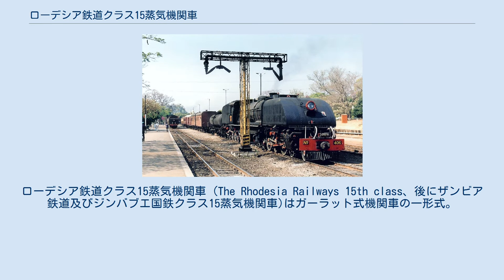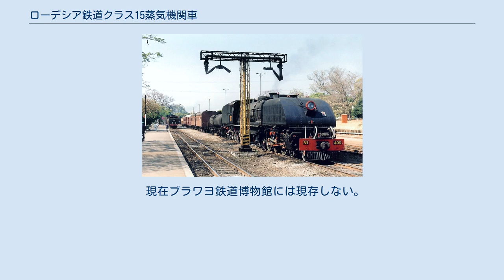ローデシア鉄道クラス15蒸気機関車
ローデシア鉄道クラス15蒸気機関車 (The Rhodesia Railways 15th class、後にザンビア鉄道及びジンバブエ国鉄クラス15蒸気機関車)はガーラット式機関車の一形式。
同形式では二番目に大きく、74両が製造された。
同型式でクラス15より多く製造されたのは120両が製造された南アフリカ鉄道クラスGMA 4-8-2 + 2-8-4のみである。
 4-6-4 + 4-6-4の車輪配置"ダブル・バルティクス"または"ダブル・ハドソン"ガーラットとも呼ばれる。
クラス15のうちダブル・バルト型式で製造されたのは2両のみで、残りはスーダン鉄道クラス250蒸気機関車(後にRRが購入し、ローデシア鉄道クラス17蒸気機関車とした)となった。
 主にローデシア鉄道クラス16蒸気機関車ガーラットに基づいていた。
より高レベルの高速鉄道サービスのためにより動輪径を大きくすることが求められたことが、新型車の設計に繋がった。
当初は"ダブル・パシフィック" (4-6-2+2-6-4)で考案されたが、スーダン鉄道クラス250蒸気機関車(1937年製造)の調査後、スーダンのダブル・バルティクス型と同じ車輪配置及び動輪径(57 in または 1,448 mm)とすることに落ち着いた。
 当初は4両が発注され、271から274までの番号が付けられた。
これらは現在のガーラット型機関車の代名詞となる"半流線型"の丸みを帯びた前部炭水車で製造された。
 高い実績を達成し、月6,200マイル (10,000 km)を誇った。
第二次世界大戦後、さらに70両が発注された。
 1947年に製造された10両は近代化された前部炭水車と丸みを帯びた後部炭水車(最初の4両の前部炭水車は標準的な長方形であった)で発注された。
次の20両の前部炭水車はさらに近代化され、後部炭水車は石炭容量が10.2tから12.7tから増大するように改変された。
 最後の40両は、クラス15Aとして設計された。
外見は殆ど同じだが、ボイラーの圧力が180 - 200 psi (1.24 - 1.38 MPa)まで増加している。
 ローデシア鉄道クラス17蒸気機関車(271–280)とローデシア鉄道クラス18蒸気機関車(281–289)の導入により、初期型のクラス15は 番号が付け直された。
 続く数年間、クラス15、15A、16間でボイラーの交換、前部炭水車の交換が行われ、クラス15と15Aの区別がつかなくなった(i.e. has a 180 or 200 psi boiler)。
 ブラワヨからマフィケング, フランシスタウン経由で南アフリカ共和国とハボローネ、ベチュアナランドの(現ボツワナ)といった800kmの長距離走行を意図して設計されたが、橋の強化を必要としたが戦争により行われなかった。
そのため、ソールズベリーからグウェロ間で働き、価値が証明され、戦後になって長距離走行に従事することとなった。
最終的に1959年以後はボツワナで働き、ローデシア鉄道が全機構を引き継いだ1966年にはマフェキングまで走るようになっていた。
以前に使用されていたクラス194-8-2に取って代わった。
1973年にローデシア鉄道クラスDE2がブラワヨ・マフェキング間を走るようになるまで使用された唯一のタイプとなった。
ブラワヨ・マフェキング間では、往復1000マイルを機関士2人が交代で1人が運転し、1人が車掌車で休憩するという形で連続運転を行った。
 ブラワヨからソールズベリー(現ハラレ)、ラワヨからヴィクトリアの滝、グウェロからモザンビークマルバーニア間でも使用された。
2、3台が北ローデシア (現ザンビア)でも使用された。
ザンビアが北ローデシア地域の鉄道を引き継ぐと、わずか2、3台がザンビア鉄道へと移籍した。
 404はトンプソン駅とデット(現ディーテ)の間の下り坂で事故を起こした。
カーブの多い区間であり、その1つで脱線し、転覆した。
熟練の運転士が死亡した。
悪運をもたらすと信じられ、同車両は修理後に424となった。
古いナンバープレートは脱線現場の記念碑となった。
 1975年6月までに、52両が稼働しており、全てブラワヨに配属されていたものであった。
 No. 406 Ikolo (Hornbill) 。
1997年にビクトリアの滝で旅客列車と共に。
 1978年にローデシア鉄道は、蒸気機関車の改...